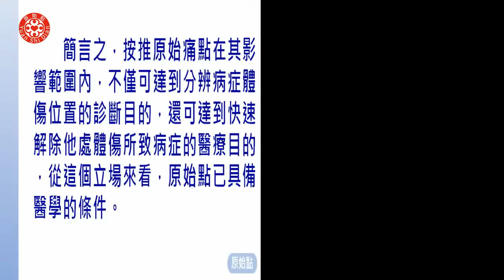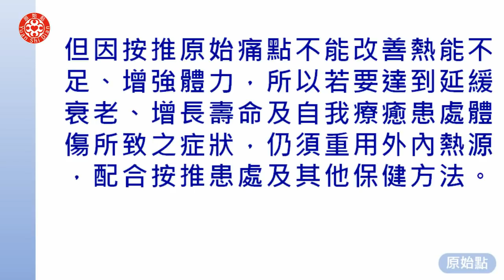2020澳門講座 七、原始點